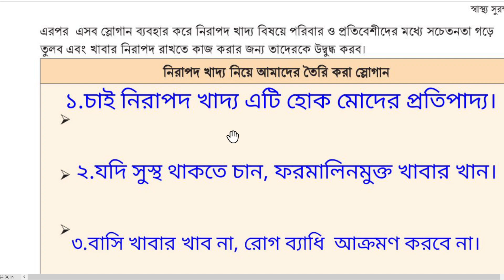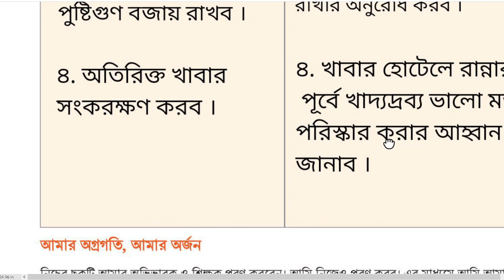Class 8 sastho surokkha page 21-22 || ৮ ম শ্রেণি স্বাস্থ্য সুরক্ষা পেজ ২১,২২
Class 8 sastho surokkha page 21-22 | ৮ ম শ্রেণি স্বাস্থ্য সুরক্ষা পেজ ৩ প্রথম অধ্যায়

২১-২২ পৃষ্ঠা | ৮ম শ্রেণি স্বাস্থ্য সুরক্ষা | আমার স্বাস্থ্য আমার সুরক্ষা ২য় অধ্যায় | Class 8 Wellbeing chapter 2 2024

৮ম শ্রেণির স্বাস্থ্য সুরক্ষা ২০২৪

৮ম শ্রেণি স্বাস্থ্য সুরক্ষা ২য় অধ্যায়

৮ম শ্রেণি স্বাস্থ্য সুরক্ষা আমার স্বাস্থ্য আমার সুরক্ষা

৮ম শ্রেণি স্বাস্থ্য সুরক্ষা পৃষ্ঠা ২১-২২

৮ম শ্রেণি স্বাস্থ্য সুরক্ষা পৃষ্ঠা ২১-২২

Class 8 Shastho surokkha

Class 8

Class 8 wellbeing 2024

Class 8 wellbeing

Class 8 wellbeing page 21-22

স্বাস্থ্য সুরক্ষা